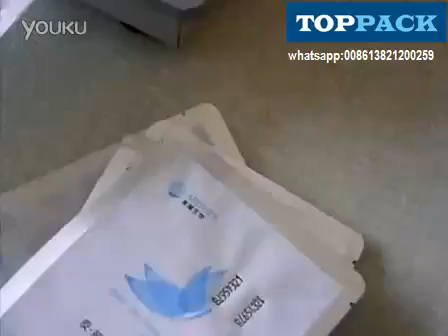Ribbon Hot Code printer,coding machine,date printing machine